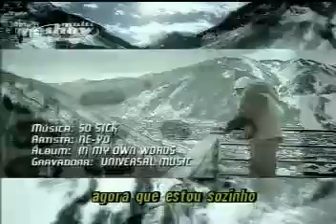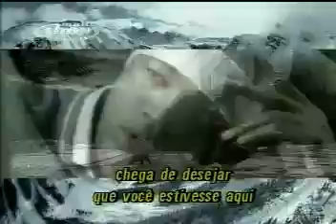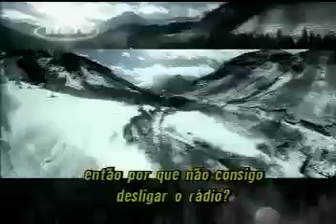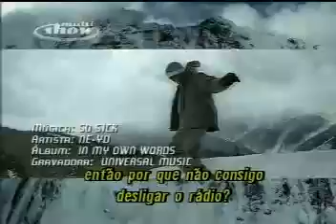Ne-Yo - So Sick (Tradução/Legendado/Português)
Neyo So Sick (Tradução/Legendado/Português)